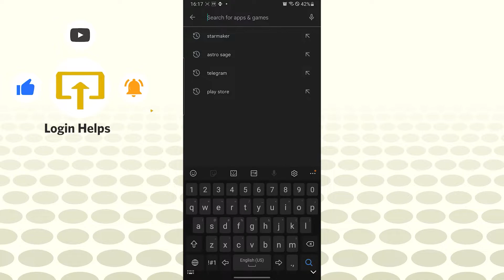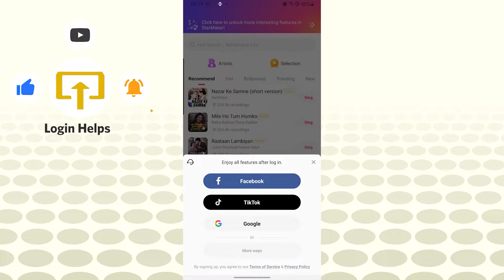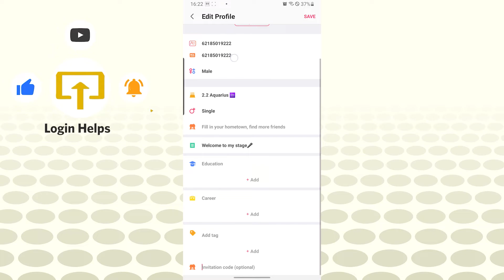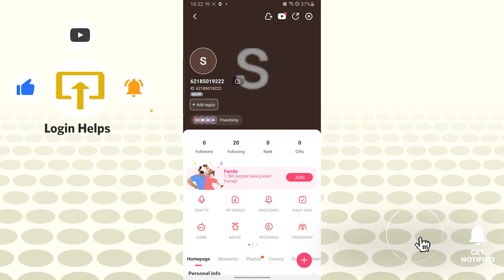How to Create Starmaker App Account? Starmaker Sign Up | Starmaker Karaoke App Account Registration